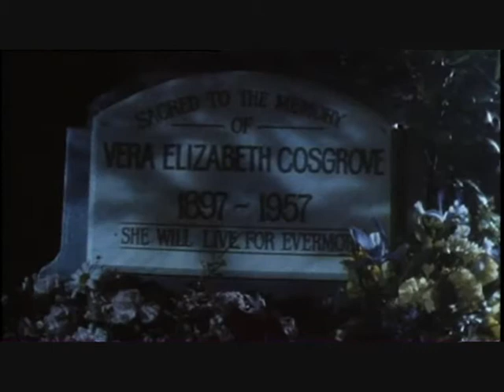Braindead 5 Great scenes part.2/3